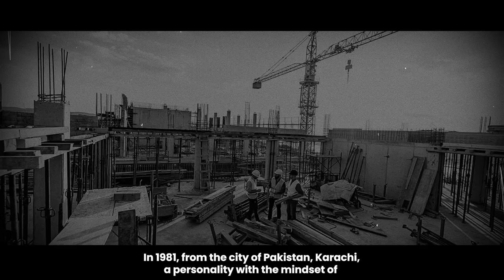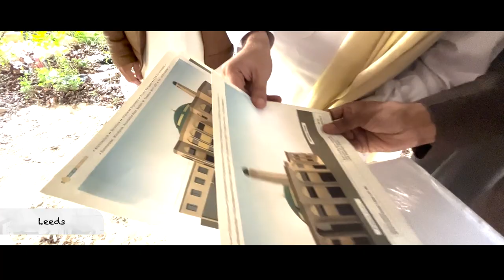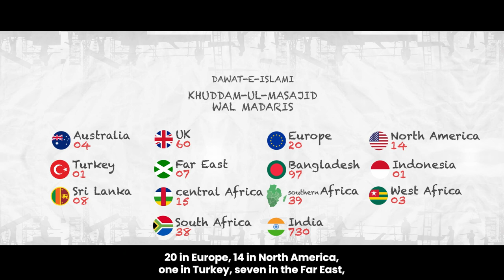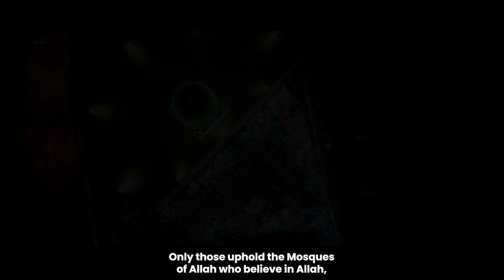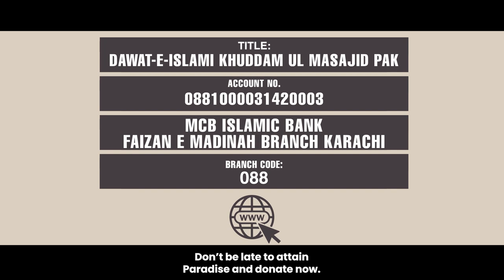Documentary of Khuddam-ul-Masajid | Dawateislami Department | Introductions